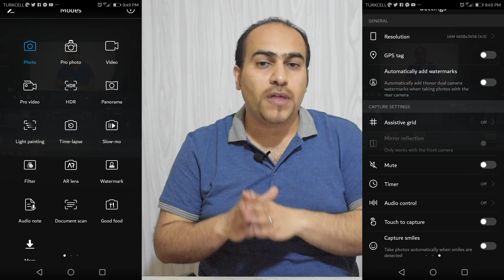من الافضل هونر 9 لايت نوفا 3e ميت 10 لايت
كيفية حل مشكلة الشبكة Not Registered On Network وطريقة

mate 10 porsche,
mate 10 antutu,
mate 10 vs note 8,
mate 10 camera,
mate 10 pro camera,
mate 10 speed test,
mate 10 vs s8,
mate 10,
mate 10 هواوي,
i mate 10,
mate 10 مواصفات,
mate 10 مراجعة,
mate 10 مؤتمر,
mate 10 مقارنة,
mate 10 فتح,
mate 10 فتح صندوق,
mate 10 عربي,
mate 10 عرض,
mate 10 شرح,
mate 10 سعر,
mate 10 تجربة,
mate 10 تسريبات,
mate 10 بورش,
mate 10 برو,
mate 10 اعلان,
mate 10 2017,
mate 10 360,
mate 10 360 camera,
mate 10 4k,
mate 10 8gb ram,
mate 8 vs htc 10,
mate 8 vs htc 10 español,
mate 9 vs htc 10